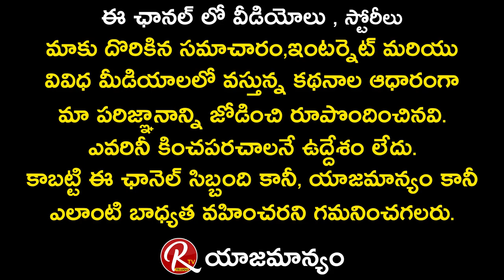చివరి చూపు కోసం మహేష్ బాబు కన్నీరు మున్నీరు అయ్యాడు | Super Star Mahesh Babu | RTV Telugu